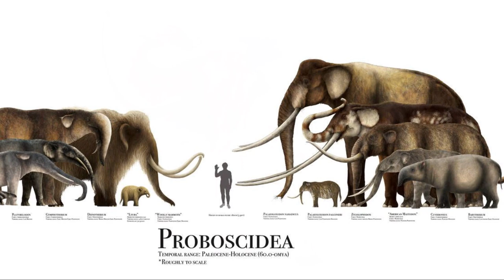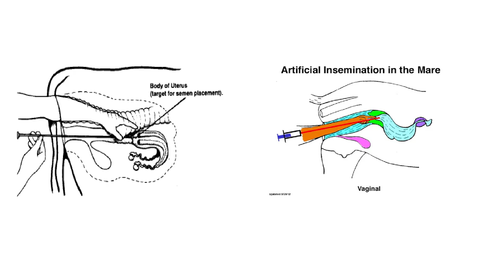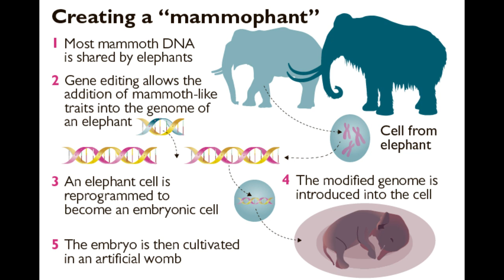Pleistocene Park: Revived Mammoth's New Home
Scientists are close to reviving the Woolly Mammoth. Real-life John Hammond, Dr. Sergei Zimov, gave them a home.

It's the place for dinosaur news and discussions, video recommendations, and community events.

Art Credits:
Thumbnail: Woolly Mammoths at Pleistocene Park - Kevin Tong
Ice age fauna of northern Spain - Mauricio Antón
Steppe Bison - Randall Compton
Irish Elk - Roman Uchytel
Cave Bear - Sergio de la Rosa
Megafauna - Sergio de la Rosa
Proboscidea - PrehistoryByLiam
Columbian Mammoth - Hoda Rinudu
Mammoths together - Charles Knight
Woolly Mammoth Hunting - Corbis
Mammoths on Wrangel Island - IStock